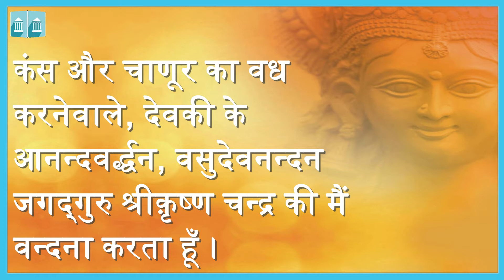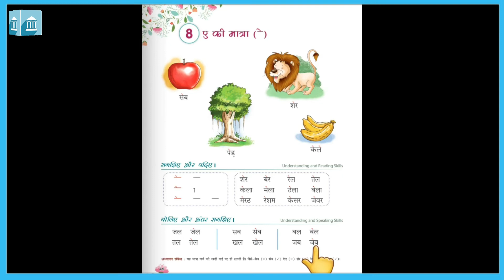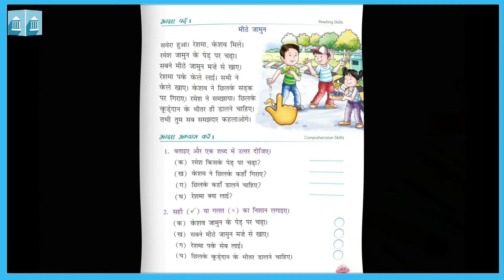कक्षा - १ : हिंदी : पाठ - ८ : "ए" की मात्रा (परिवेश)